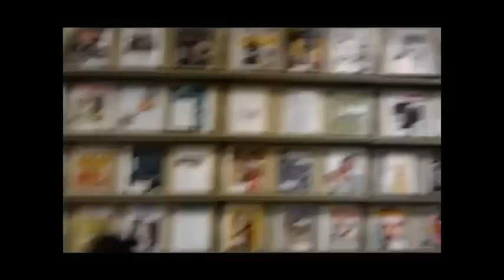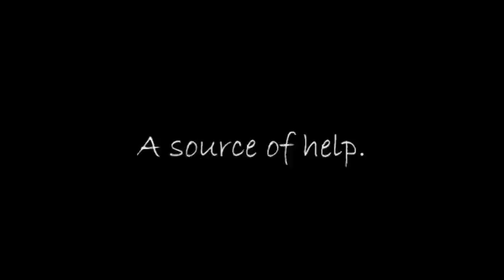Piedmont Virginia Community College "Love Your Library!" Video Contest Winner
Piedmont Virginia Community College student Thomas Cudé is the winner of the "Love Your Library!" video contest!  His video, "Path of a Student," shows the adventures of a student in need of library help to finish a paper.  December 13, 2011.